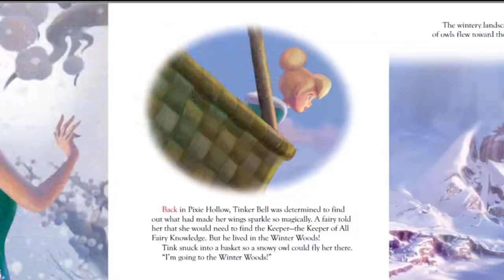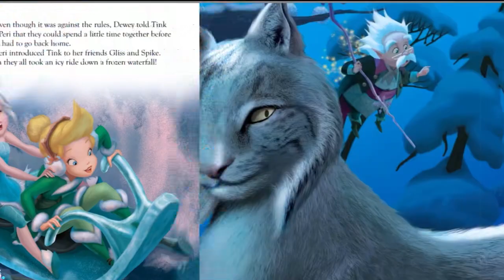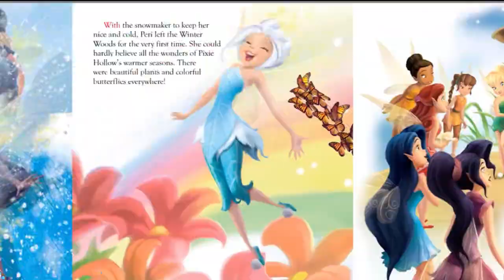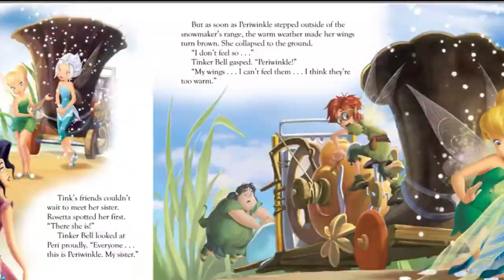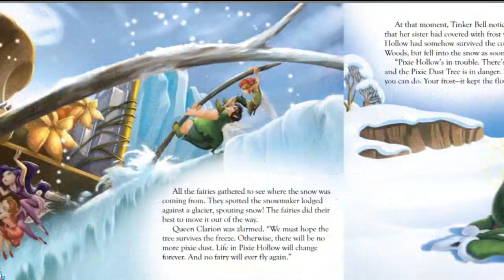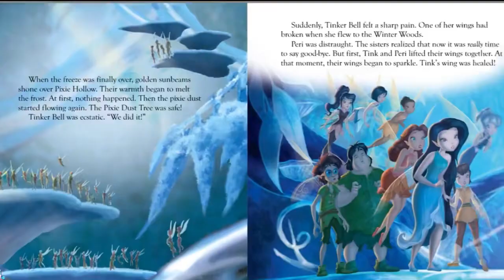Zvončica i tajna krila - Carobne price (TinkerBell Secrets of the Wings)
Ukoliko Vam se  prica svidela ostavite LIKE i SUB i uzivajte u pricama koje Vas ocekuju.
Zvoncica i tajna krila
TinkerBell Secrets of the Wings Disney
Carobne zvucne price
Magical stories
Bajke za decu